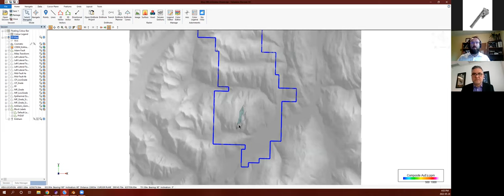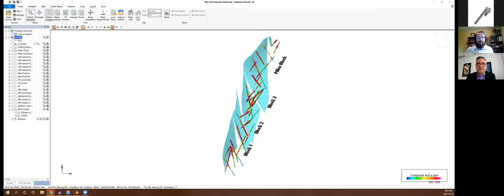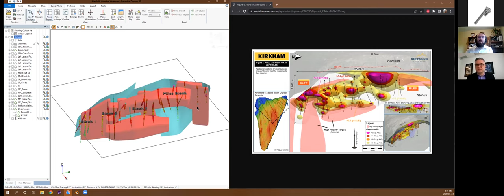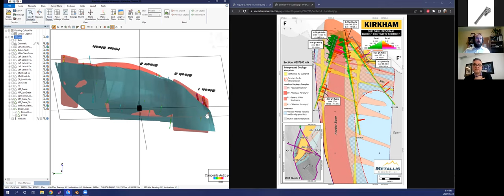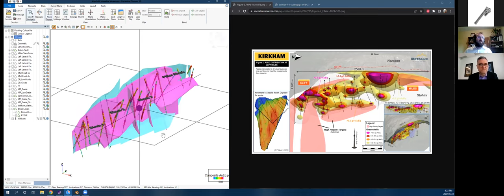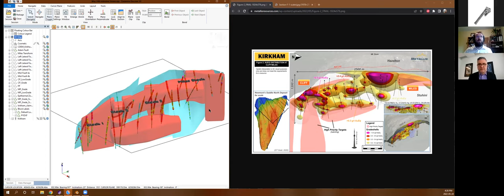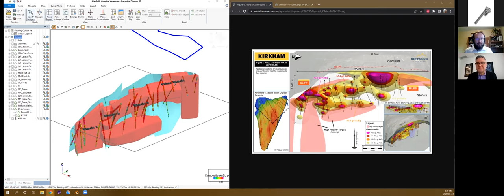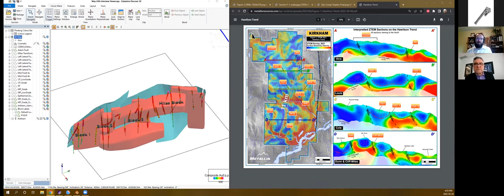Metallis Resources (MTS.V) - May 2022 - Interview with Nick (Chief Geologist), Fiore (CEO)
Viewers are recommended to watch in 1440p/1080p to see presentation in higher quality.

Discussion on May, 2022 News Release with Fiore Aliperti - Interview with Nickolas Dudek (Chief Geologist) of Metallis Resources